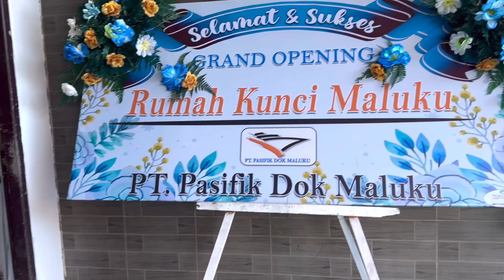Rumah Kunci Maluku